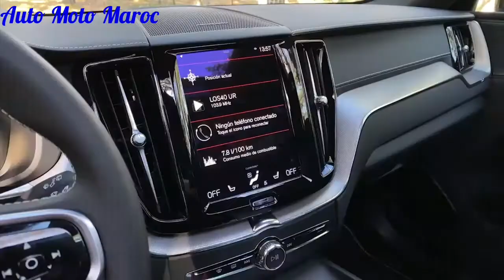Nouveau 2022 Volvo XC60 Au Maroc || Intérieur, Extérieur, Safety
Nouveau Volvo XC60 2022 Maroc.
Essai Volvo XC60 2022 Maroc / Test Drive Volvo XC60 2022. Fiche Technique Volvo XC60 2022, Technologie Volvo XC60 2022. Volvo XC60 2022 B6 - Volvo XC60 Hybrid 2022 Maroc | Safety Volvo XC60 2022, Off-Road Volvo XC60 2022 / Volvo XC60 2022 Restylé Prix Maroc - Review Volvo XC60 2022 || Volvo XC60 2022 Carwow | Volvo XC60 T8 Recharge 2022, Crash-test Volvo XC60 2022 || Volvo XC60 R-Design 2022, Motorisation Volvo XC60 2022. Volvo XC60 T6 2022.